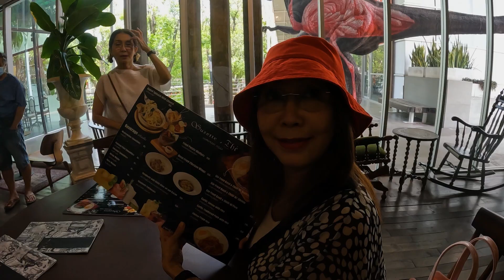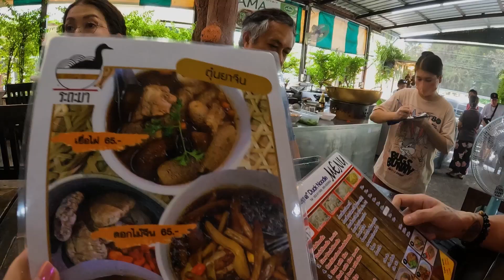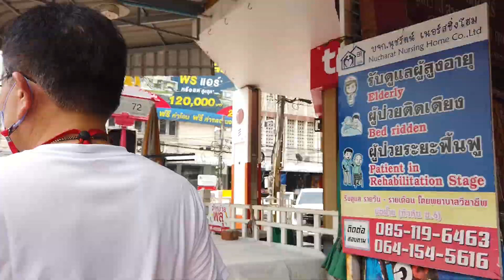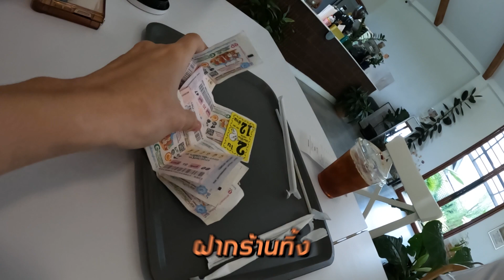ทริปครบรอบ มีเซอร์ไพรส์จนเป็นตำนาน !! | TwoTwo Outing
Huahin งวดนี้ เซอร์ไพรส์หนักมาก เซอร์ไพรส์กันตั้งแต่เริ่มทริปจนจบทริป
ครบรอบ 29 ปีของป้ากล้วย-อี๊ด รอน งวดนี้จะเป็นยังไงกันน้า
มาฉลอง Happy Anniversary ร่วมกันนะคะ ^^

LINE: @youngold.channel

ติดตามช่องทางอื่นๆ ที่นี่จ้า